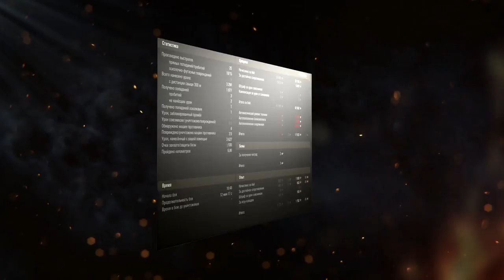СЛИЛИ БОЙ ИЗ ЗА ОШИБКИ - РАЗБОР БОЯ ПО ТАКТИКЕ